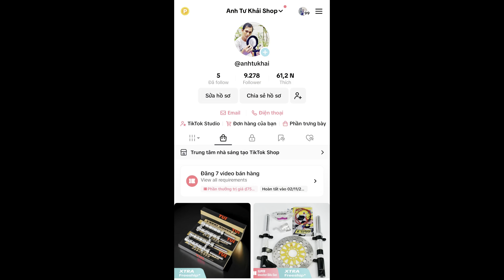Mất Hết 500k Để Độ Xe Đạp Điện Cho Tí Chuột Và Cubo Siêu Đẹp|ATK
Mất 1,9Triệu Để Cu Bo Độ Bình Siêu Mạnh Cho Xe Đạp Điện Độ |ATK
© Bản quyền thuộc về Anh Tư Khải TV
© Copyright by Anh Tư Khải TV & METUB Network ☞ Do not Reup!